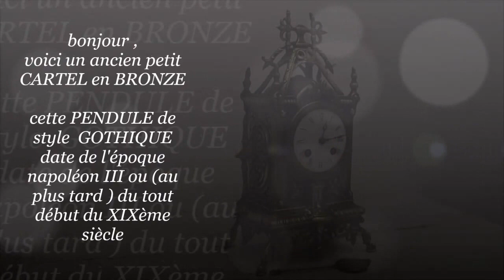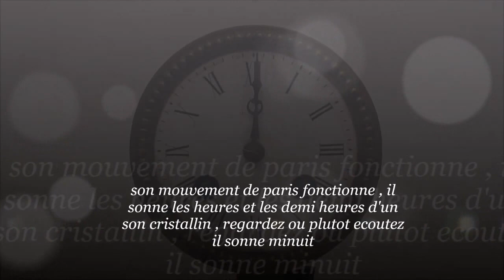CARTEL BRONZE PENDULE GOTHIQUE XIXème mouvement de paris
bonjour , voici un ancien petit CARTEL en BRONZE
cette PENDULE de style  GOTHIQUE de l'époque napoléon III ou (au plus tard )du tout début du XIXème siècle  possède son  mouvement de paris toujours en bonne condition de fonctionnement , elle est livrée  avec un balancier et une clé .
son mouvement de paris fonctionne avec le balancier fourni , il sonne les heures et les demi heures d'un son cristallin , regardez ou plutôt écoutez il sonne minuit sur le film .

hello, here's a small old CARTEL BRONZE
CLOCK GOTHIC this style of Napoleon III or the time (at the latest) from the early nineteenth century paris has its movement still in good operating condition, it comes with a pendulum and key.
paris his movement works with the balance provided it strikes the hours and half hours of crystal clear sound, look and listen rather it strikes midnight on the film .

hello and good came to my youtube channel

A strand of art deco, vintage perfume, designer zest, an industrial edge, a finger ... leather furniture, decorative items, lamps, tables ... the flea market, the former French watchmaking clockwork spit, you will discover Kinds All-In antiquity, art deco, vintage, contemporary, Objects Rare, unusual, originals, fun, useful useless ALL Kinds of treasures who will embellish your decor. .. Improve Your daily. Feel Not to Sign the Useful and enjoyable Coming find the object of your dreams! I'll add regular New! I wish you a pleasant visit.